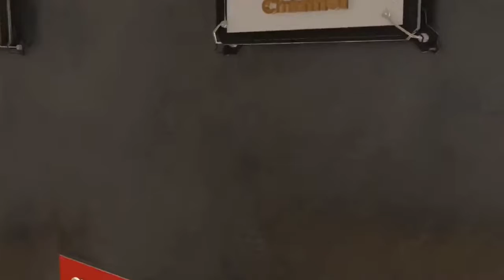Himachal Tourism Top 10 Famous Temples in Mandi (HP)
In this video i want to show you top famous Temple of Mandi district of HP
If you are visit in Mandi and you want to explore Mandi famous Temple .These Temple's are most popular and famous.
              Mandi is a major town and a municipal corporation in Mandi District in the Indian state of Himachal Pradesh. It is situated 145 kilometres north of state capital, Shimla in the north-west Himalayas at an average altitude of 764 metres and experiences pleasant summers and cold winters.
Temples:-
                In Mandi District you will get thausands of old temples & new temples. People of Mandi proudly boast that while Benaras (Kashi) has 80 temples, Mandi has 81 temples in small Town itself. Mandi is known for its 81 old stone temples and is often called the 'Varanasi of Himachal". Mandi is also known as the 'Kashi of the Hills' or "Choti Kashi". The town has remains of old palaces and notable examples of 'colonial' architecture for temples. The temples of Bhutnath, Trilokinath, Panchvaktra and Shyamakali are among the more famous ones. The week long international Shivratri fair in Mandi is the major attraction of the area every year.
Mandi
Himachal Pradesh
Himachal Neeraj Vlogger